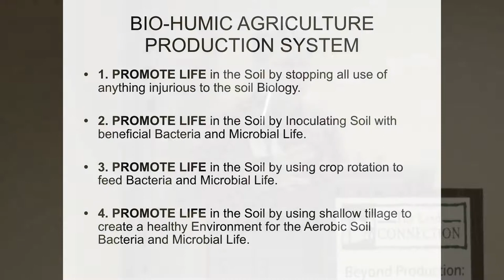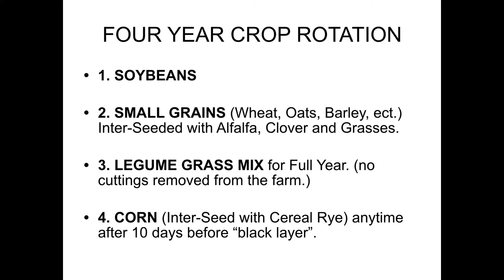Organics: A Farm Manager's Perspective - Gary McDonald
Gary McDonald, organic farming consultant, discusses organics from the perspective of a farm manager. Workshop 4 - Part 2 of 7, Recorded February 16, 2017